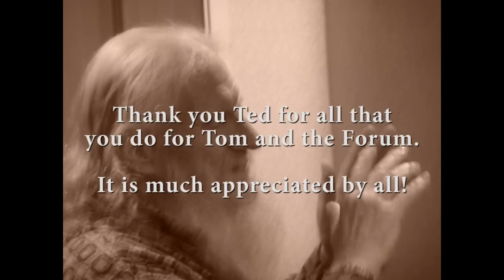Tom Campbell's Forum: An interview with Dr Ted Vollers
Shawn Estes interviews Dr. Ted Vollers of the My Big TOE forum discussion group.
It was a privilege for all of those able to attend the forum get together in March 2011 to be able to meet the man who has been of such great value as contributor and administrator to one of the most advanced and enlightened forums on consciousness anywhere on the planet.

Tom Campbell here...I and MBT Events hope you liked this video -- we now have well over a thousand hours of free video on this user-friendly YouTube channel. If you find something of significant value in our videos, please consider supporting their production through our newly created Patreon account -- or through a one-time donation…...the links are in the description here: thank you!